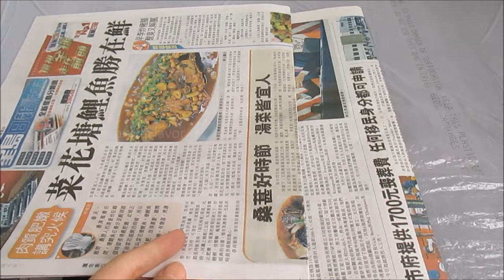Woven RECTANGULAR STORAGE BASKET Out of Newspaper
How to make a rectangular storage basket with recycled newspaper.

Shape depends on the thickness and the size of the paper.